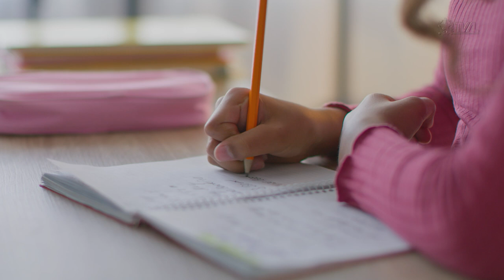É Notícia - Lar da Menina recebe homenagem do Parlamento - 04/05/23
São 60 anos de fundação e milhares de crianças atendidas ao longo da história. O Lar da Menina, de Tubarão, no Sul do Estado, recebeu, da Assembleia Legislativa, uma moção pelas seis décadas de  atividades voltadas à educação infantil e assistência social. A homenagem foi proposta pelo deputado Pepê Collaço (PP).